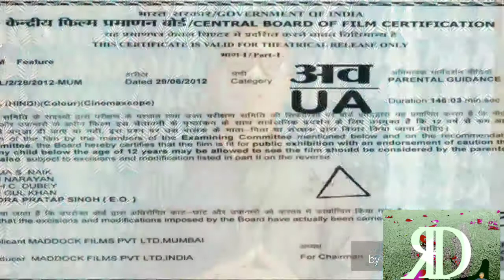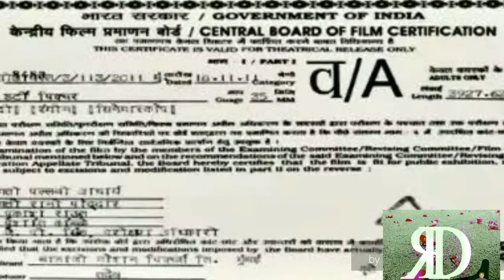ফিল্ম চাৰ্টিফিকেট কি?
What is Central Board of Film & Certification ?How many types of film certificate?